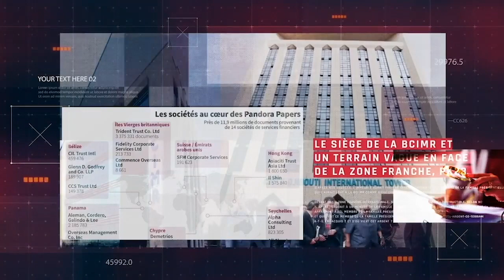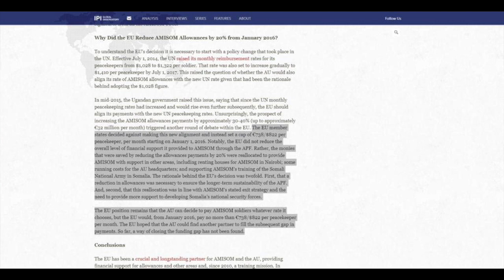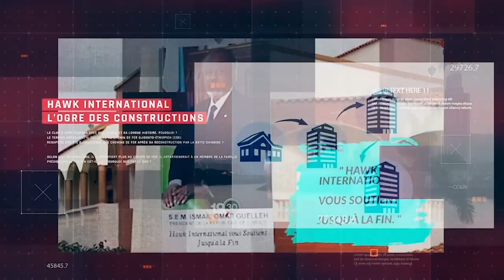Arrinta sahanka toddobaadka n°78